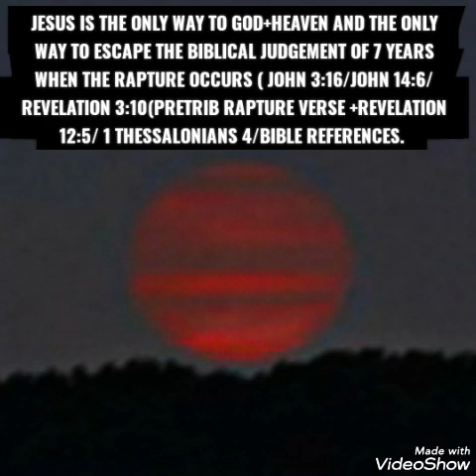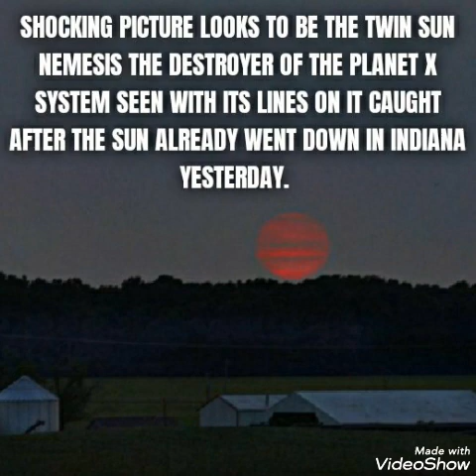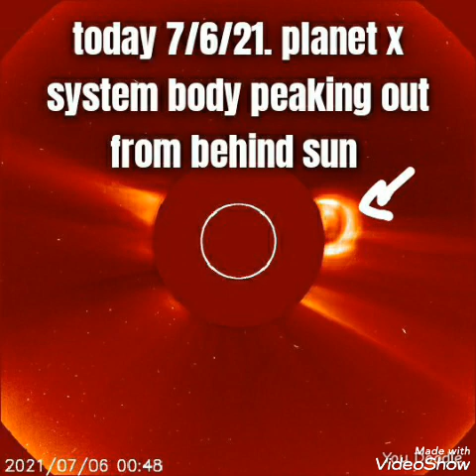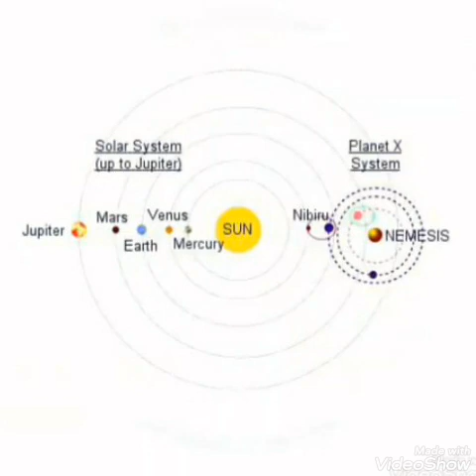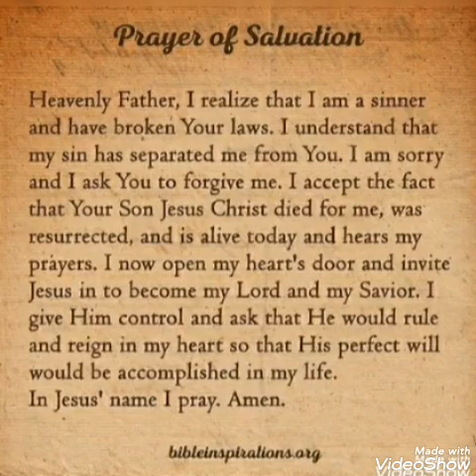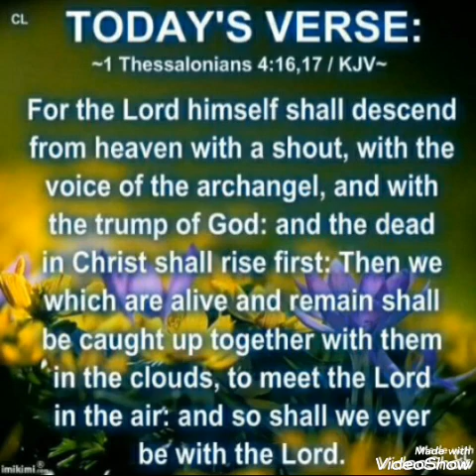THE REAL REASON EARTH'S IN CHAOS(WARNING)NEMESIS THE DESTROYER/WORMWOOD SYSTEM IS HERE/METEORS/READ👇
THE REAL REASON EARTH'S IN CHAOS/(ITS TIME TO SOUND THE WARNING BELLS) NEMESIS THE DESTROYER OF THE WORMWOOD-PLANET X SYSTEM IS HERE/METEOR DEBRIS COMING IN HEAVILY(WORLD GOVERNMENTS ARE LYING TO YOU, ITS TIME YOU KNOW TRUTH) IS JESUS CHRIST( YESHUA) YOUR LORD?/READ BELOW. Today is 7/6/21. I am showing as always the signs in the heavens that Jesus Christ, (known as yeshua in Hebrew, and called by many different names) warned to be seen before his second coming.Those signs specifically from the planet x/ nemesis/ nibiru/ Biblical wormwood of Revelation 8/ red dragon ( being planet x of Revelation 12) what nasa calls the planet 9 system evidence. This videos highlights; a spectacular catch coming out of Indiana USA a state away from me shows the dwarf star/the destroyer nemesis of the planet x system sitting on the horizon after the sun had already went down. As you'll even see stripes on it as seen in others leaked footage online. Also the sun blasted off another large coronal mass ejection with a planet x system body that appears with the flare.  Just as theres other pictures of large planet x system bodies or a body again caught by me. Meteor debri footage also seen within just the last whole week, most recent seen over Iowa USA. earth's going through a massive asteroid debris field not related to the planet x system, though also the red dragon(planet x/wormwood) has a large asteroid debris tail. Debris are blocked right now by jupiter from the planet x system and when Jupiter moves the planet x system debris will start coming heavy inbound as their already slipping past jupiter coming in our atmosphere.  Jesus christ ( yeshua) is the only ESCAPE from the biblical judgement to come...Newcomers, Jesus Christ is the only way to God and heaven ( John 14;6) and the only way to escape the judgement coming( REVELATION 3:10/ REVELATION 12:5/ 1 THESSALONIANS 4/ 1 CORINTHIANS 15/ john 14:3- bible references.) Pray if you have not accepted Jesus (yeshua) as Lord read BELOW my video in my pinned comments section with the main notes.

Anyone who tries to falsely claim my videos as their own without my permission will be dealt with legally. Thanks.

 tagging randomly to reach all